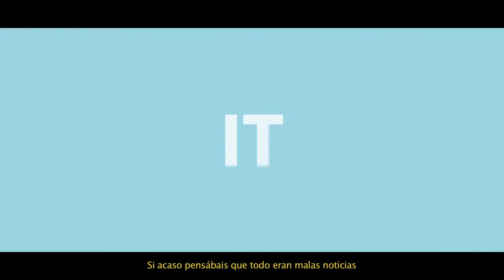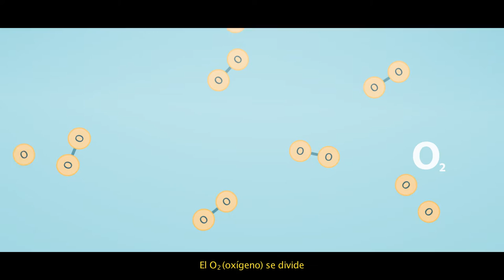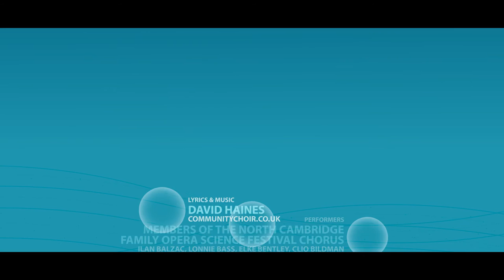Carbon Visuals Ozone song: fighting-fit phytoplankton (spanish subtitles)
A song in which phytoplankton are happy that the destruction of the the ozone layer has been reversed by international cooperation.
With subtitles in spanish.